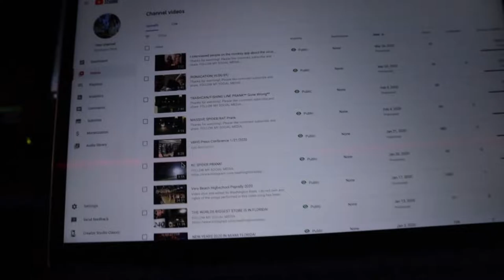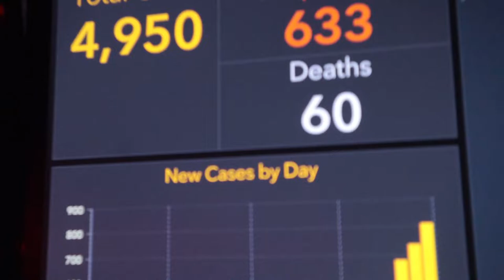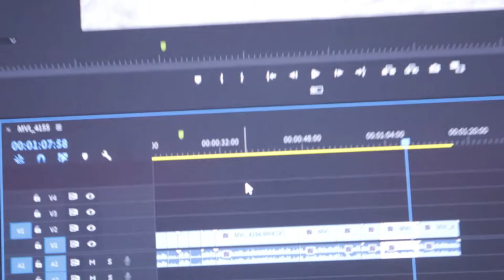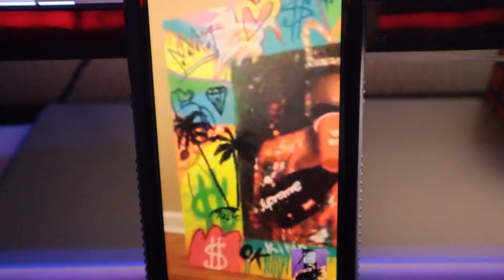GOING TO THE BEACH DURING A VIRUS OUTBREAK